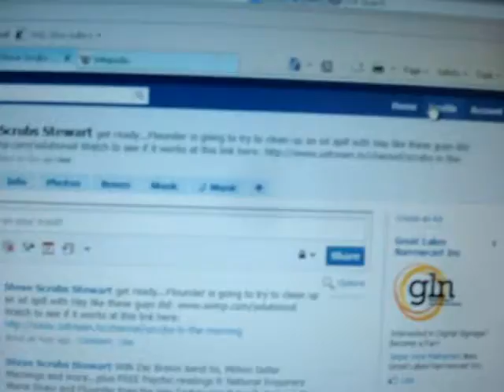Scrubs Daily Promo 5-20-10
Join us Friday morning for a feel good friday! your last chance to win Zac Brown Band Tickets and we speak with Miss USA! The fun starts at 5:30